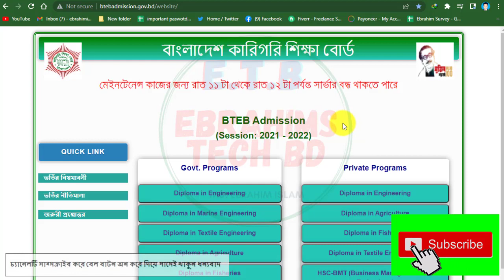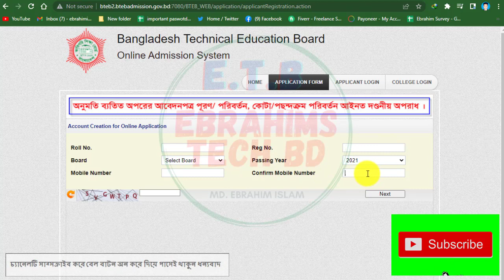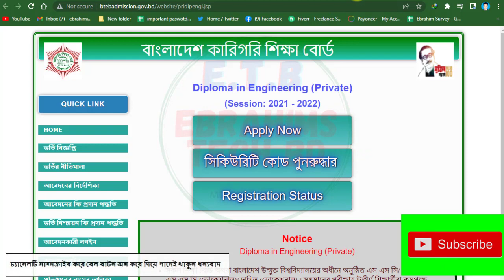📌ডিপ্লোমা ভর্তি নতুন আপডেট Online Application | Polytechnic Admission 2022 BTEB tech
🔥ডিপ্লোমা ভর্তি নতুন আপডেট Online Application | Polytechnic Admission 2022  BTEB tech BTEB Diploma admission 2022 Polytechnic ebrahims tech bd Diploma admission 2022

7. How to apply for online birth registration-2021জন্ম নিবন্ধন করে নিন মাত্র ৫ মিনিটে।/Ebrahims Tech bd

1/ News with Ebrahim bd (এখানে সকল আপডেট নিউজ সবার আগে দেয়া হয় যেমন NU,বর্তমান ‍গুরুত্ব পুর্ন নিউজ ইত্যাদি )

2/ Bd Current Job news (নতুন সকল সরকারি, বেসরকারি চাকুরির খবর সবার আগে দেয়া হয়)

polytechnic admission result 2020-21
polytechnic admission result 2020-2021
bteb admission 2020-21
diploma admission result polytechnic admission 2020,polytechnic যারা কোন প্রতিষ্ঠানে চান্স পাবে না-তারা কি ডিপ্লোমাতে ভর্তি হতে পারবে,ডিপ্লোমা ভর্তি ২০২০,ডিপ্লোমা ইঞ্জিনিয়ারিং,ডিপ্লোমা চান্স পাইনি এখন করণীয় কী,ডিপ্লোমা ভর্তির ফলাফল,ডিপ্লোমা করে কোন চাকরী নাই,ডিপ্লোমাতে কোন ডিপার্টমেন্ট,ডিপ্লোম অপেক্ষামান When did the diploma admission class start?
how to check polytechnic admission result, ডিপ্লোমা ভর্তি ২০২০,পলিটেকনিকে ভর্তি,ডিপ্লোমা ইঞ্জিনিয়ারিং,পলিটেকনিকে ভর্তি হতে কি কি লাগে,ডিপ্লোমাতে ভর্তির নিয়ম,কোন গ্রুপে ভর্তি হবেন,ডিপ্লোমা ভর্তি ২০২২,ডিপ্লোমা ইঞ্জিনিয়ারিং ভর্তি,ডিপ্লোমা চান্স পাইনি এখন ডিপ্লোমা ভর্তি ২০২০,পলিটেকনিকে ভর্তি,ডিপ্লোমা ভর্তির ফলাফল,ডিপ্লোমা ইঞ্জিনিয়ারিং,ডিপ্লোমা ইন ইঞ্জিনিয়ারিং ভর্তি ২০২১,ডিপ্লোমা ইন ইঞ্জিনিয়ারিং,ডিপ্লোমা ভর্তি ২০২২,ডিপ্লোমা ইন ইঞ্জিনিয়ারিং ভর্তির যোগ্যতা,ডিপ্লোমা সরাসরি ভর্তি হতে কত টাকা লাগে,ভর্তি,পলিটেকনিক ভর্তি,২য়-পর্যায়ে ডিপ্লোমা ভর্তি আবেদন কবে থেকে শুরু,পলিটেকনিকে ভর্তির নিয়ম,ডিপ্লোমা,ডিপ্লোমা ভর্তি,সরকারি পলিটেকনিকে ভর্তির যোগ্যতা